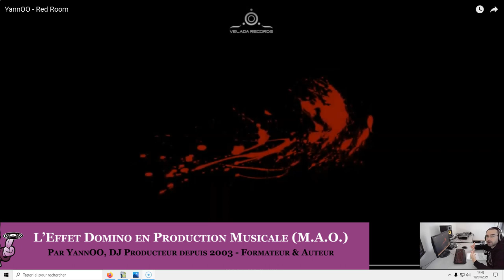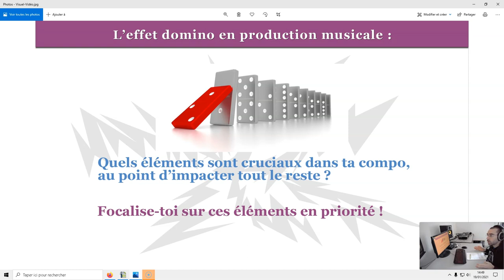L’EFFET DOMINO EN PRODUCTION MUSICALE (M.A.O.)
↓ ↓ ↓ ↓ PLUS D'INFOS CI-DESSOUS : ↓ ↓ ↓ ↓

Il y a quelques mois, j'ai sorti une track qui n'est pas ma plus grande fierté... lol

Après avoir reçu le feedback d'autres artistes concernant ce morceau, j'ai pu analyser l'une des causes de cet échec : le kick était très mal sound designé ! (Je ne maîtrisais pas encore bien la synthèse sonore dans Serum !!).

Et comme le kick est un élément vraiment déterminant dans mon style musical (le Frenchcore), je me suis rendu compte qu'il avait un effet domino sur tout le reste de la compo...

C'est-à-dire qu'il est comme un facteur limitant quant à la réussite de la prod' dans son ensemble : si cet élément est bancal, toute la prod' sera, au mieux, bancale.

Dans cette courte vidéo, on va voir comment tu peux faire pour éviter de tomber dans le même problème, et comment clairement améliorer tes morceaux à l'avenir !

C'est parti...

YannOO